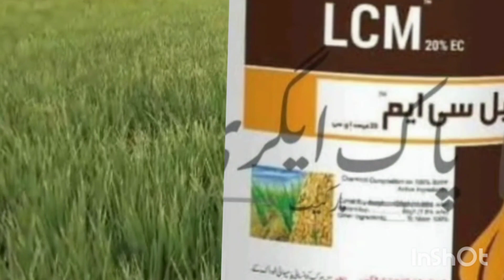Control of kalleri and Ghora ghas (Leptochloa chinensis) from Rice Nursery's@Healthyfarming9496)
Kalleri and Ghora ghas (Leptochloa chinensis) are the most common weeds of rice nursery. Rice nursery infested with weeds. One acre of weed free rice nursery may be transplanted into 30-40 acres. But nursery fiedls infested with these weeds are hardly able to be transplanted into 15-20 acres. Therefore, weed management is very important for successful rice crop. We have advised the farmers to control kalleri and Ghora ghas in this video.
It has been suggested that 3.5-4 maunds per acre paddy seed will lead to crowded population and it will not allow kalleri to germinate. However, Ghora ghas has the tendency to grow even in the over populated nursery.
Post emergence spray of Suncrop(LCM) groups @ 600 ml/acre is suggested to control Ghora ghas from rice nursery.Weed control through herbicides play a pivotal role in rice production technology.